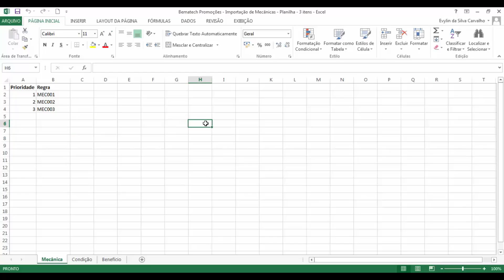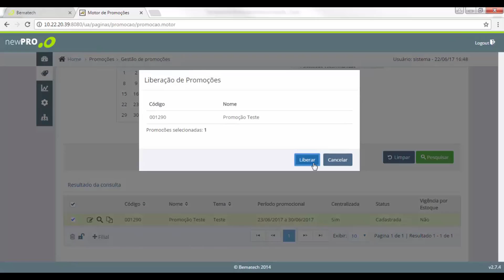How To | Motor de promoções - Importação de Mecânicas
Para conhecer as soluções completas da TOTVS para o Varejo acesse